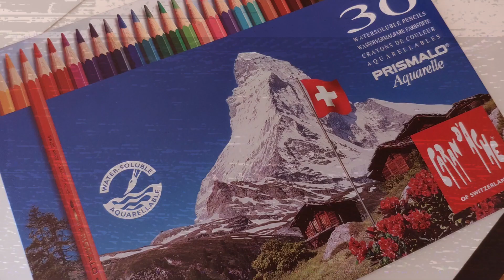ASMR Drawing Next To You | Pencil Sketch on Paper | NO music | NO talking | 30min real time | Hu Tao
Hi guys, another asmr drawing video for you ~
This is the full video when I draw this cute Hu Tao sketch, hope you enjoy and if you want you can buy this original piece
about me:
🇮🇹 freelancer/illustrator/comic artist
🙆 they/them - INJF – pisces
🍣 fav food: sashimi, eggs, vegetables
🎥 camera: Xiaomi Mi Mix 3 (but I'm about to buy a real one)
🖥️ editing software: Adobe Premiere